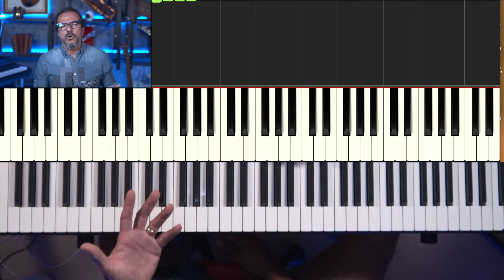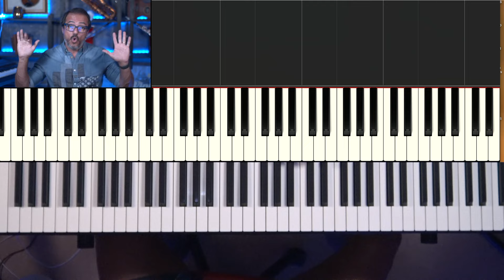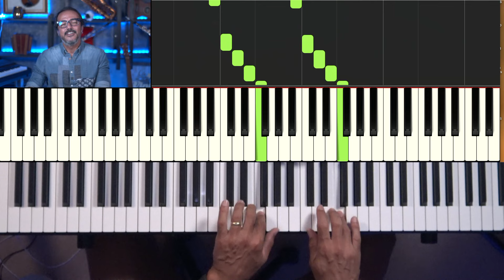Como eu melhorei a TÉCNICA DA MÃO ESQUERDA no teclado em 1 dia!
Bem-vindo a mais um novo vídeo, onde te conto como melhorei a técnica da mão esquerda no teclado em apenas 1 dia! Se você quer aprender essa técnica hoje mesmo, este é o vídeo perfeito para você! Apresento de uma forma simples e eficaz que deixa o aprendizado do teclado muito mais fácil e divertido, especialmente para iniciantes.

Não perca tempo! Junte-se a nós agora e dê o primeiro passo para se tornar um tecladista habilidoso.

Também convido você a conhecer nosso curso "MAPA DAS MÚSICAS", onde ensino mais de 165 músicas nacionais e internacionais no teclado. Clique aqui 👉🏼

➜ Participe do CANAL DO MÚSICA SEM LIMITES NO TELEGRAM
e receba conteúdos e dicas de teclado gratuitamente↴